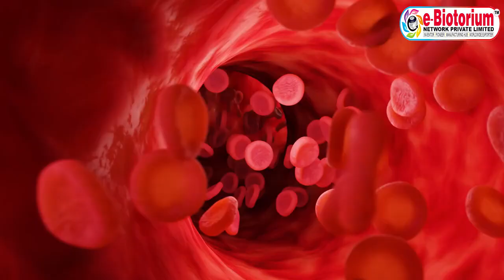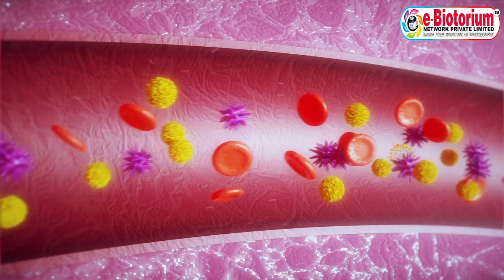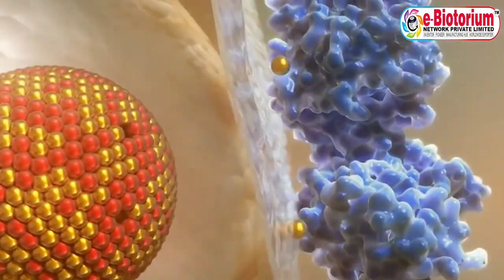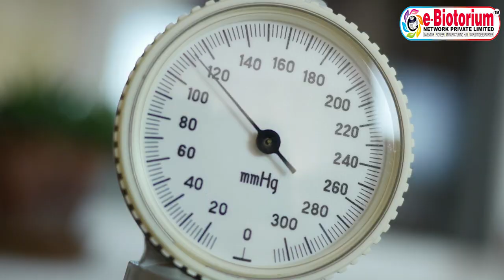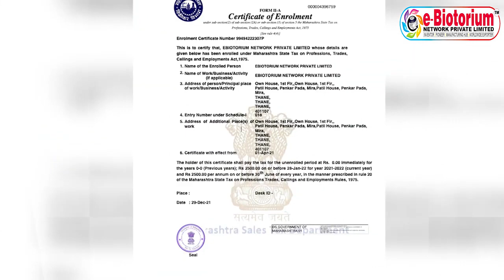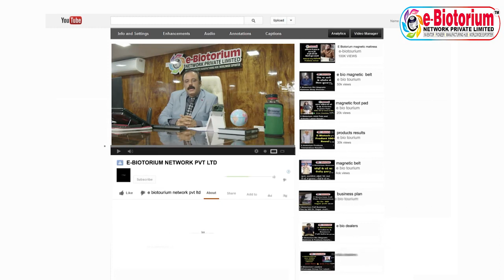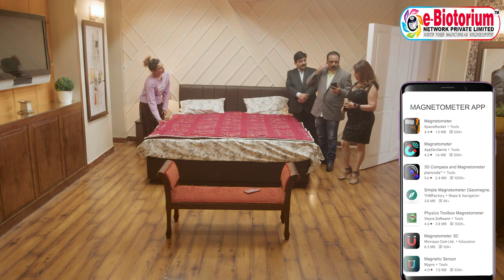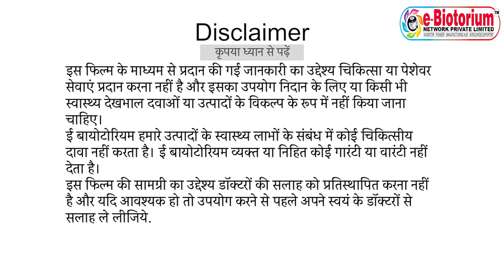E Biotorium Frequently asked questions about how Biomagnetisam Energy Science & Human Body Part 2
💥 E-Biotorium products testimony💥
दवा_मुक्त_जीवन व आर्थिक_तंगी_से_मुक्ति का आगाज़✌️
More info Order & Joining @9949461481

क्या आप
बीपी, शुगर ,पैरालाइसिस, वेरीकोज वेन ,अस्थमा, थायराइड  स्किन एलर्जी, कमर दर्द ,हाथ पैरों में दर्द, घुटनों में दर्द, नींद की समस्या ,खर्राटे जैसी समस्याओं से परेशान हैं तो
जानिए कैसे बिना किसी साइड इफेक्ट के, बिना किसी दर्द के, बिना किसी दवा के, खतरनाक बीमारियों छुटकारा पाया जा सकता है
आज ही हमारे नेचुरल थेरेपिस्ट से सम्पर्क करें